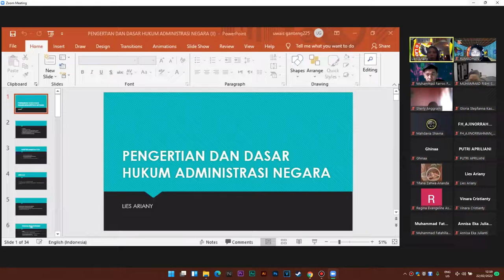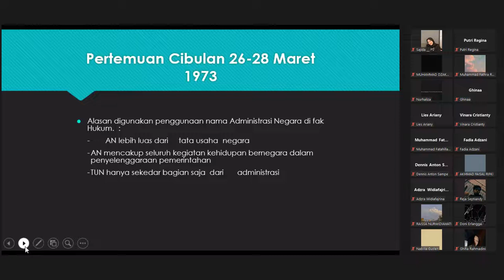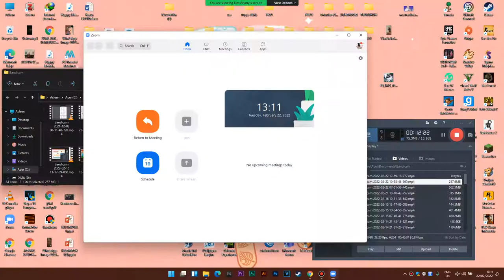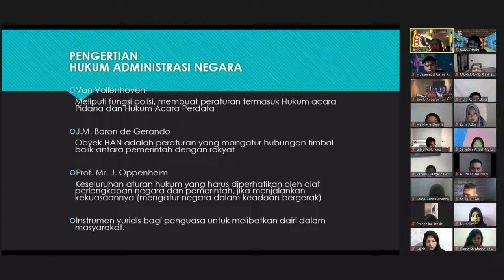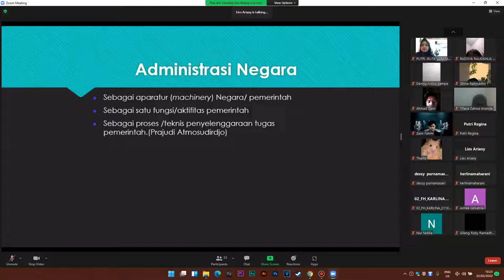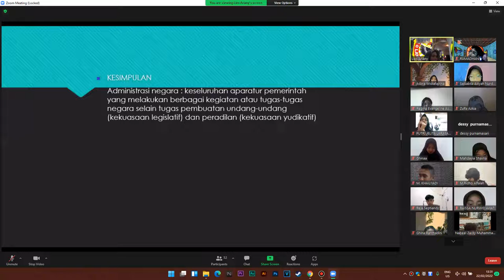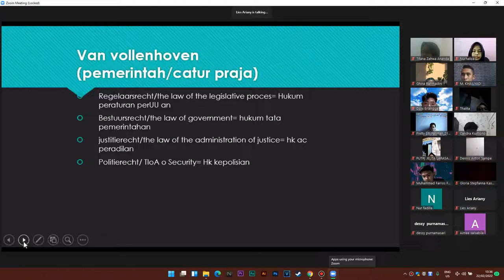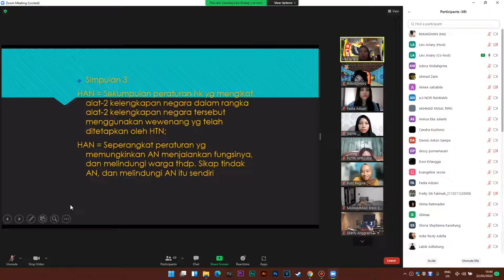Selasa, 22 Februari 2022, Hukum Administrasi Negara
Dosen: LIES ARIYANY
Materi :
Kelas B Semester 2